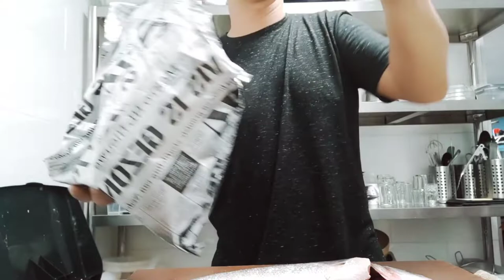SASHIMI| EATEN ALIVE!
Fresh Seabass and oyster for SASHIMI!